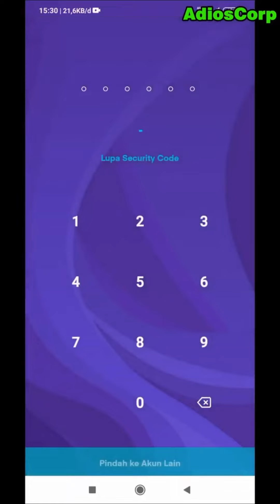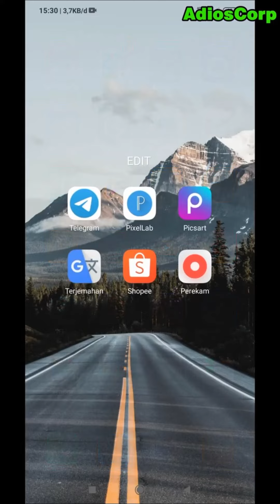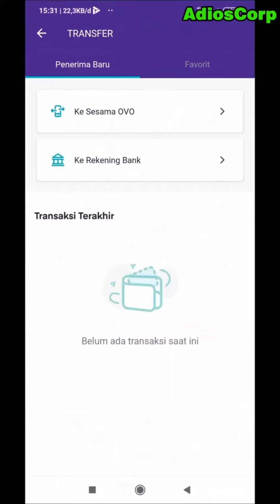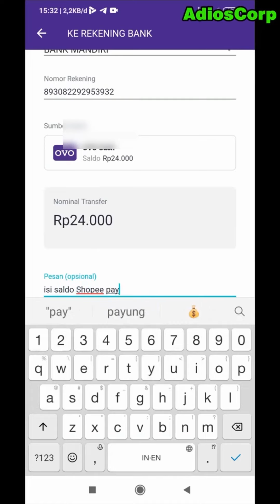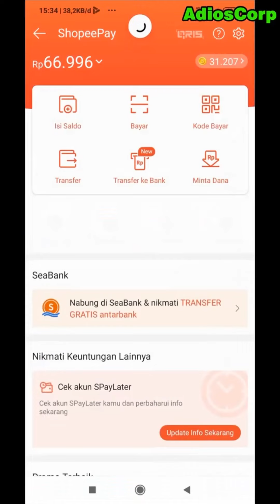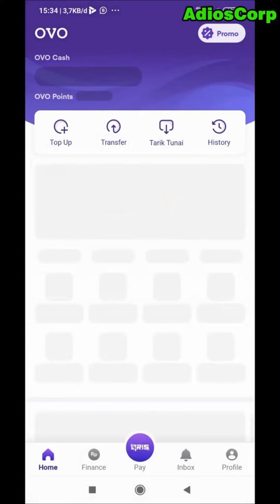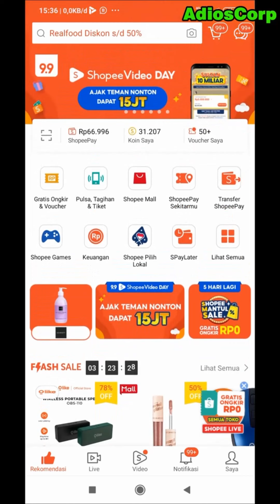Tutorial Cara Top Up Isi Saldo ShopeePay Menggunakan OVO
Halo semuanya, Di video Kali ini saya berbagi video Tutorial Cara Isi Saldo ShopeePay Menggunakan OVO. Untuk lebih jelasnya kalian bisa langsung menonton video ini.

Ayo Berbagi Rejeki Dengan Kami Disini